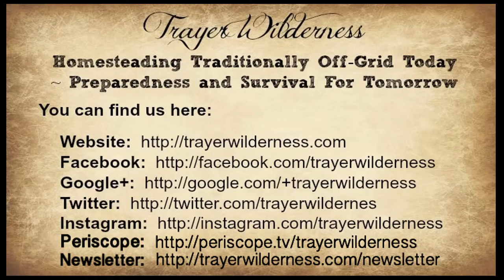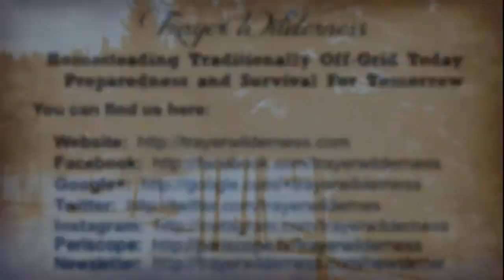Bobcat Trapping 2017 - Mountain Man Jr On The Line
Well, the Mountain Boy just turned 21 last week so it just doesn't feel right to call him Mountain Boy anymore hence the Mountain Man Jr...